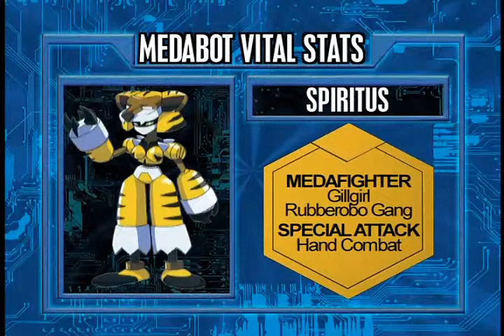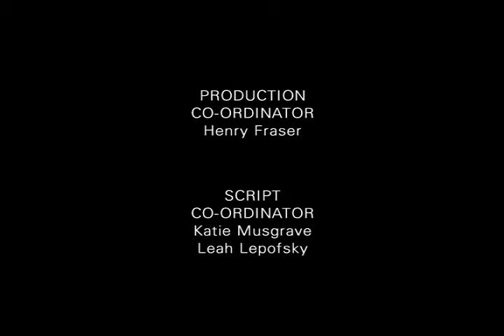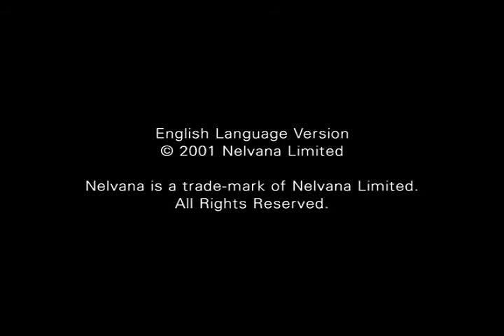Medabots Odcinek 22 - Dude Where's My Ma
22 Odcinek świetnego starego anime.
Podoba się? Dajcie łapkę w góre.
Zapraszam również do subskrypcji